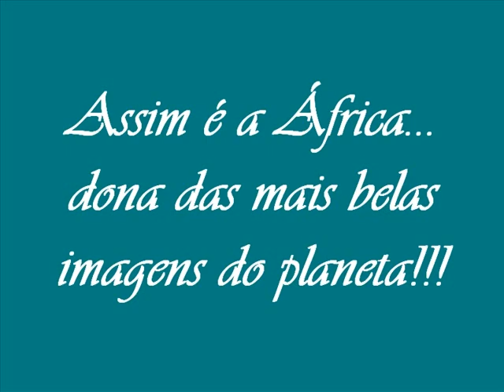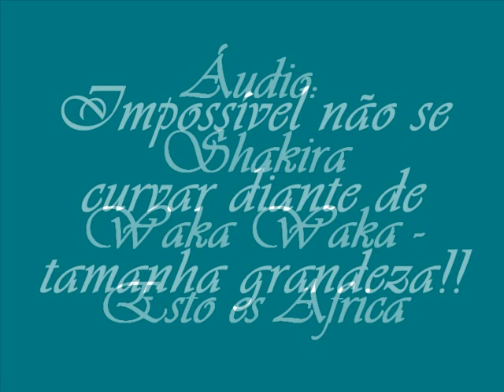Esta é a África dos contrastes!!! Imagens de tirar o fôlego!!!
As mais linda imagens do continente africano, o verdadeiro berço da humanidade. Imagens de seus povos, sua cultura, sua riqueza natural, suas raízes e de sua Biodiversidade!!! Uma terra de contrastes, onde a diferença faz toda a diferença!!!